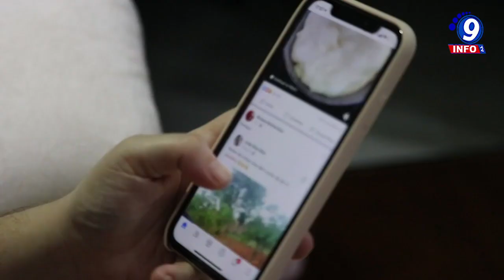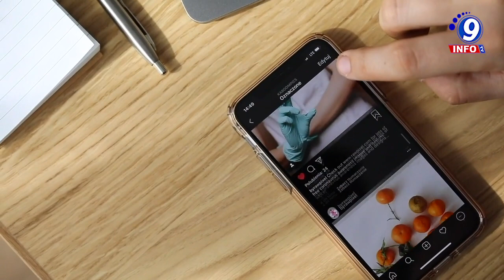Ricardo Monreal busca regular las redes sociales; AMLO en contra de la propuesta.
Con dicha iniciativa, Monreal asegura dar garantía de audiencia a las personas que son censuradas, y ofrecer protección a datos personales. Por otro lado al ser cuestionado sobre su opinión en relación a la iniciativa presentada por Ricardo Monreal, López Obrador, aseguró este miércoles que no es partidario de la censura ni de la regulación de los medios de comunicación y las redes sociales.